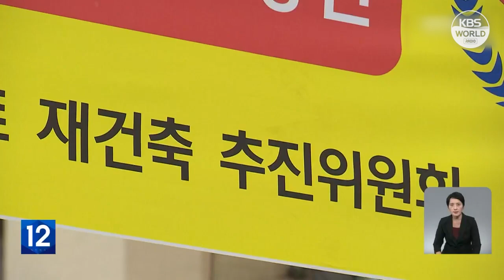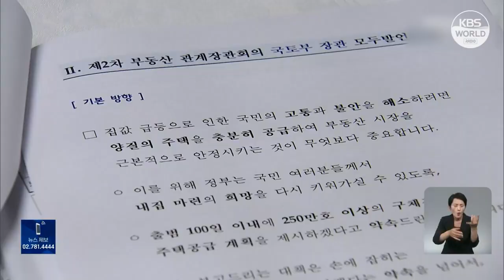Regierung will in nächsten fünf Jahren 2,7 Millionen Wohnungen anbieten l KBS NEWS 220816